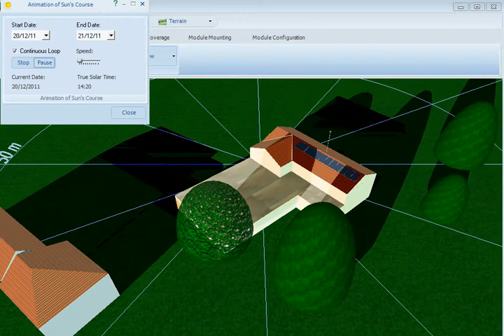KEY SunPower WINTER solar shading